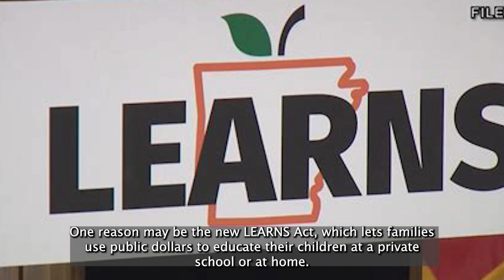Home Schooling Continues to Surge in Arkansas